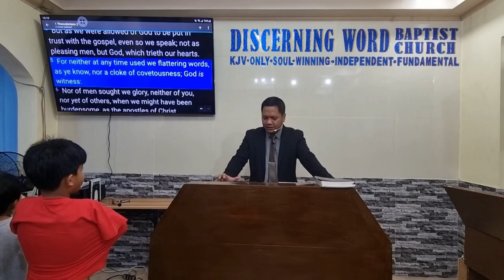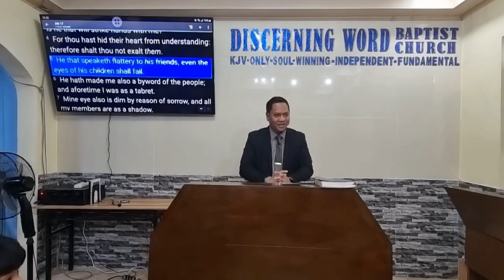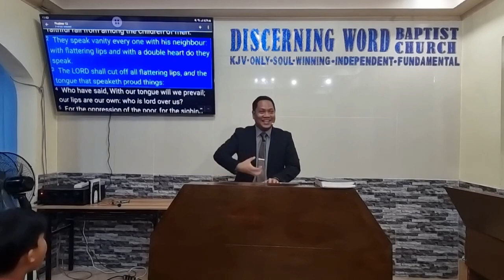Bolero ka ba? (Avoid the Deceitful Sin of Flattery) Part 1 (Baptist Preaching - Ph)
Sunday Morning Preaching - Sins to Avoid - Part 1 of 2

Bolero ka ba?
Avoid the Deceitful Sin of Flattery
Text: 1Thessalonians 2:5

 Objective:   that the brethren avoid the sin of flattery nor even be impressed by such

 Intro:
  Define – Flattery, Deceit, Fraud
  Verses: context main passages
   Examples in the world and even children of God

Why Should We Avoid Flatteries from Us and to us? Because:
1. Flattery Causes General Failure  - Job 17:5 – “eyes shall fail”
a. Eyes – input, by which we perceive, understand, assess
2. Flattery is an ingredient for Respecting Persons - Job 32:21-22s
3. Flattery Causes Death - Psalms 5:9
4. Flattery is a tool used by the Proud - Psalms 12:2-3
5. Flattery is a device of Conceited and Hateful People - Psalms 36:2
6. Flattery is and Instrument of Liars - Psalms 78:36, Proverbs 26:28
7. Flattery is Sensual - Proverbs 2:16, Proverbs 6:24 – used by whores
a. Proverbs 7:21
8. Flattery is a favorite for the Gossipers – ‘talebearer’
a. those that are unable to say better things
9. Flattery is used to obtain Favor but ultimately fails in it
a. Compared to a truthful person - Proverbs 28:23
b. It’s a trap for the lying flatterer -  Proverbs 29:5
10.  God will ultimately cause it to cease - Ezekiel 12:24
11.  The Antichrist will use it against the world to deceive - Daniel 11:21, 32, 34
12.  Real Servants of the Lord Avoid Flatteries - 1Thessalonians 2:5

Message/conclusion:

 Let us avoid the sin of flattery nor even be impressed by such, recognize it for the deceitfulness and fraud that it is

KJV-only
Soulwinning
Independent
Fundamental

20230806sunambolero1Q